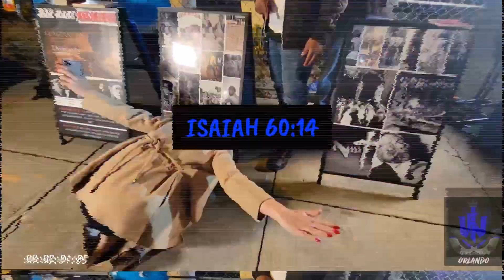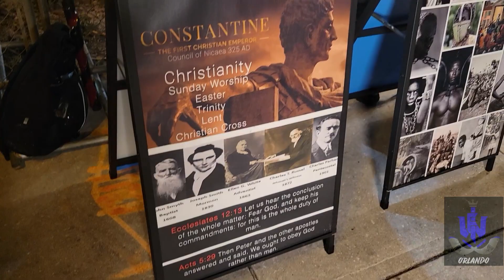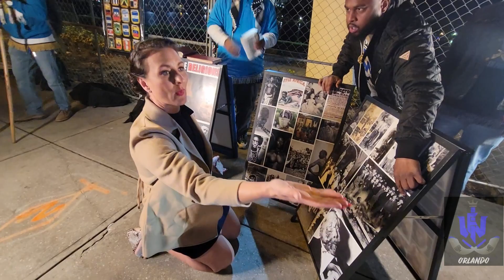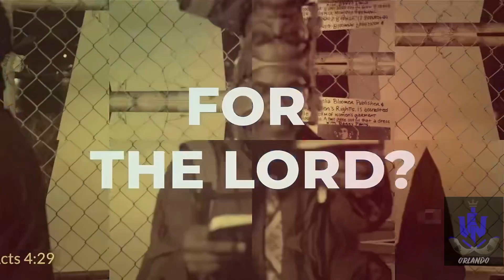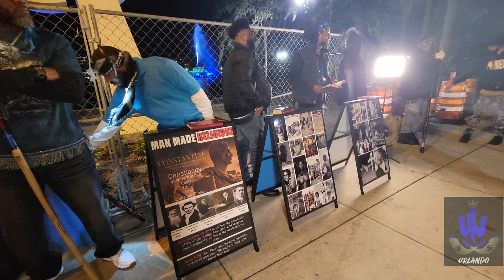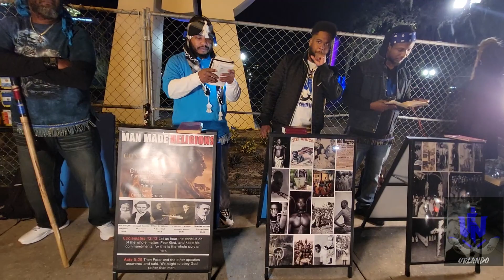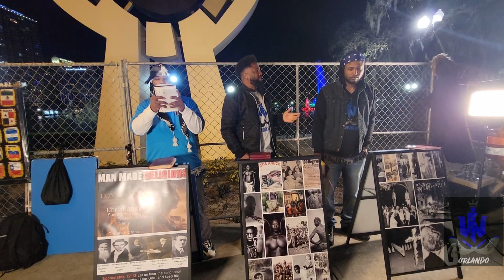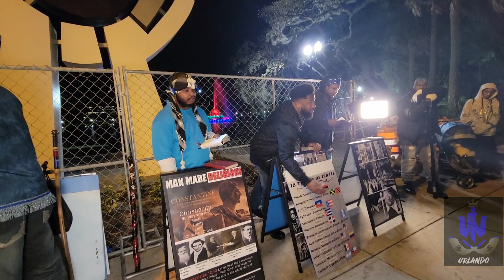Shesau says she's a public figure and doesn't want to be seen on bending knees on camera